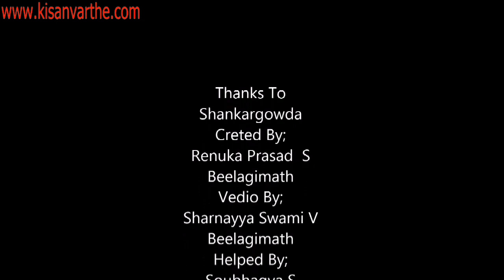ಜೋಳ ಕೃಷಿ(Jola)Jowar Cultivation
Jowar Cultivation
Shankargowda